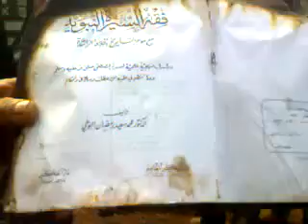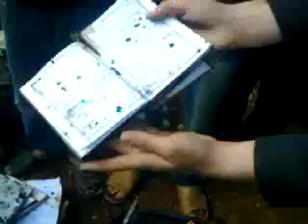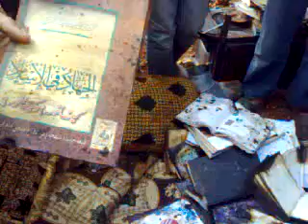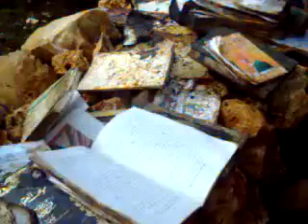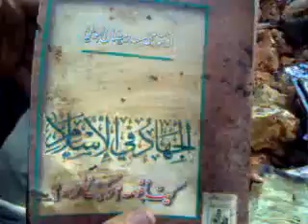27 2 Kafarouaid Idlib أوغاريت كفرعويد ادلب , حرق المصحف الشريف وحرق المنازل